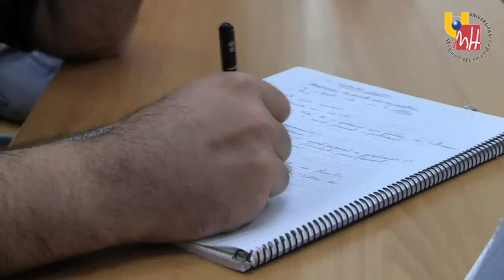TALLER DE NETWORKING UMH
El Observatorio Ocupacional está lanzando unos talleres de competencias digitales dirigido a todos los miembros de la comunidad universitaria y empresas con el objetivo de mejorar la empleabilidad de estudiantes y titulados de la Universidad Miguel Hernández.